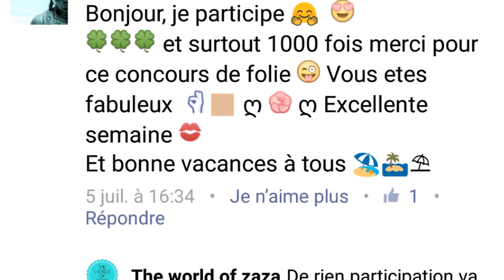THE WORLD OF ZAZA = RÉSULTAT CONCOURS MULTICUISEUR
Hello les zazamis
vous êtes là et cela est super
vous allez pouvoir découvrir mes vidéos
Bienvenue sur ma chaine familiale et des tests
je m'appelle Isabelle, surnom zaza & maman de 4 enfants et Tata de 3 neveux et 2 nièces
Dans notre famille on adore tester et découvrir toutes sortes de produits et donner nos avis avec sincérité pour en faire profiter à tous
ok Je ne suis pas trop doué en montage vidéo mais je me débrouille et surtout je progresse chaque jour .
BONNE VISITE;
ET N'HÉSITEZ PAS COMMENTER SOUS CHACUNE DES VIDÉOS
merci à tous de nous suivre ma petite famille et moi-même
contact pro : lemondedezaza17@mails com